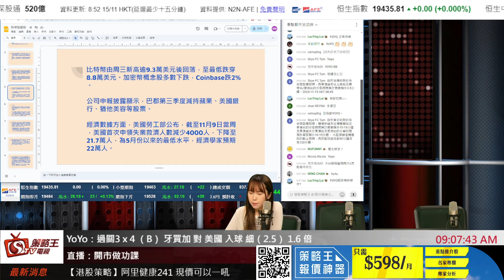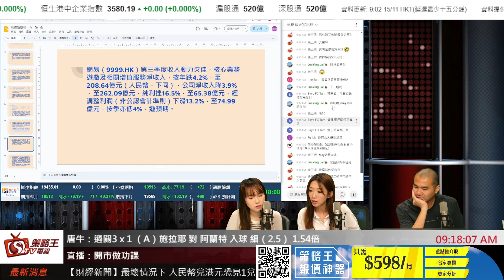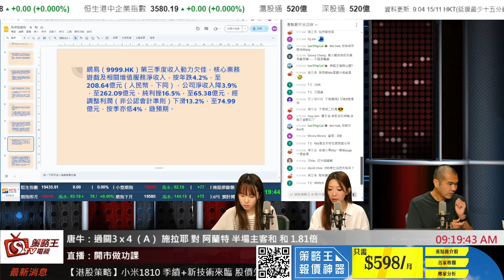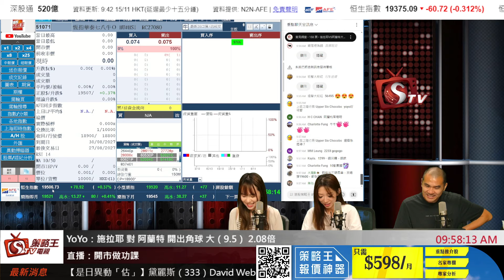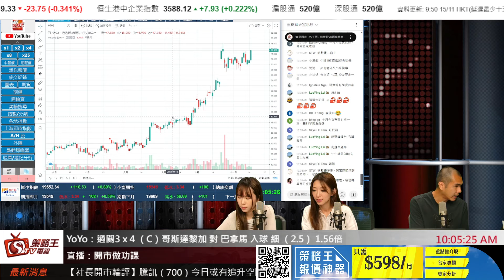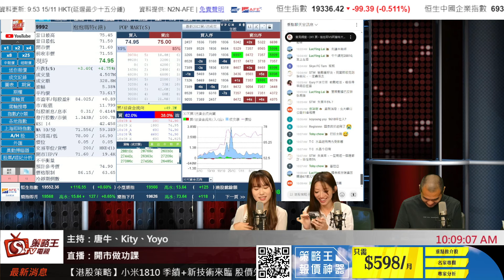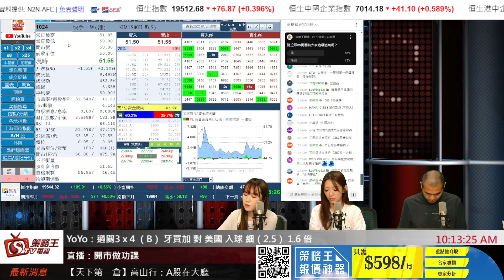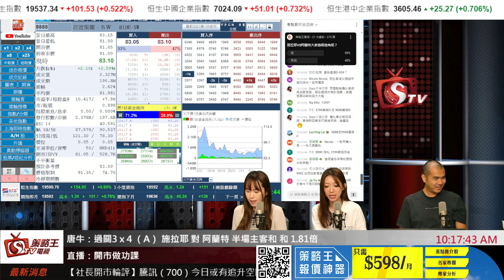開市做功課｜唐牛｜Kity｜Yoyo｜2024年11月15日